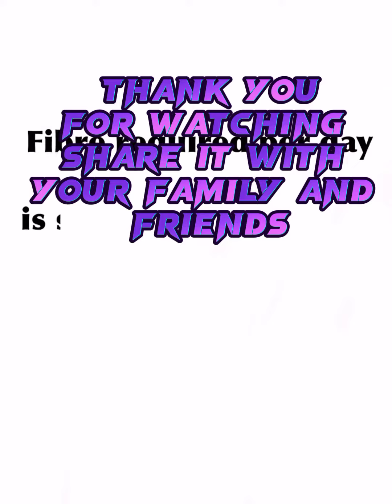Healthy Juice| Aisa Juice jo ap ki health ko 110% fayda dy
Healthy Juice
Aisa Juice jo apki sahat k liya bhat he fyda mand hai
Siraf 4 chezon sy baney apki zandgi dadl dy da
Four thing are
Beat root
Tomato
Mint
Carrot
Water
Blend
Glass
Enjoy the juice for good health
Full process in video